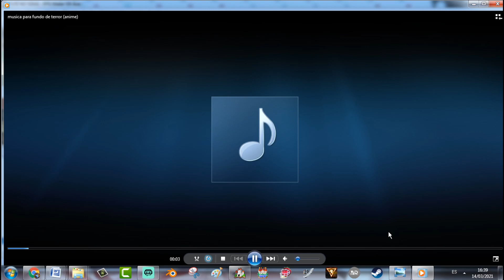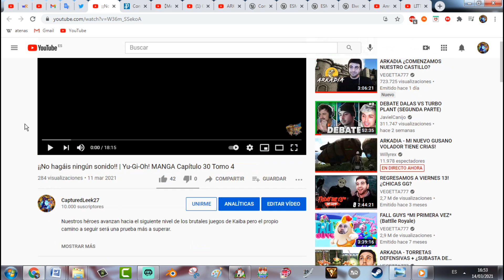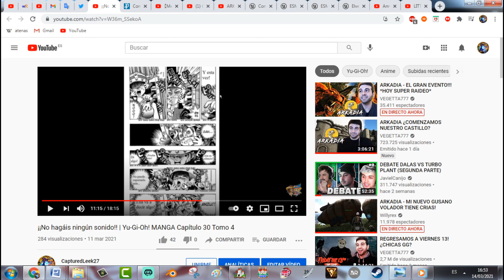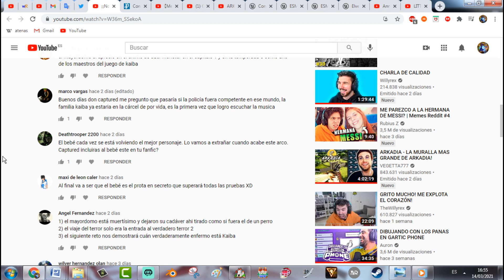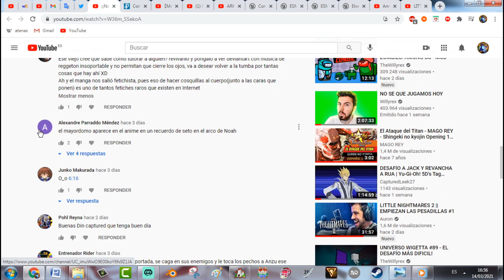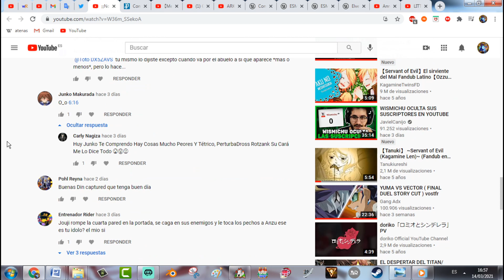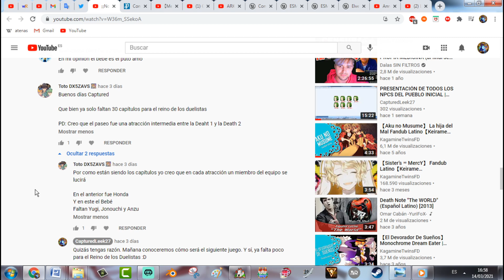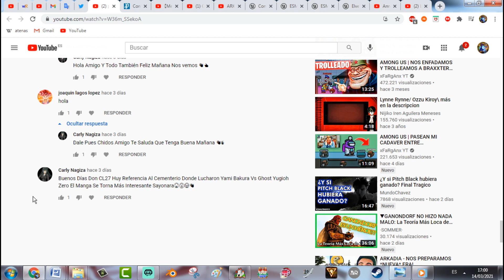Mansión del asesinato | Yu-Gi-Oh! MANGA Capítulo 31 Tomo 4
Nuestros héroes llegan al siguiente nivel de las macabras pruebas de Kaiba y el nombre deja en claro que no va a tratarse de nada agradable...